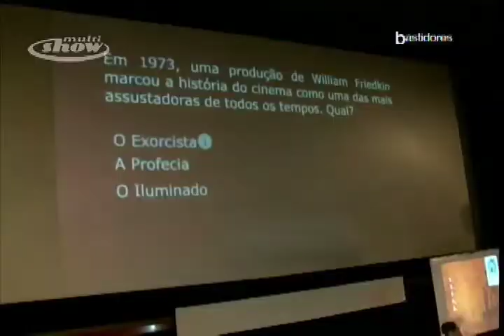Cinema interativo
Um controle remoto na mão e muitas opções para escolher. É assim que funciona o longa 'A Gruta', um filme-jogo no qual o espectador escolhe o final.